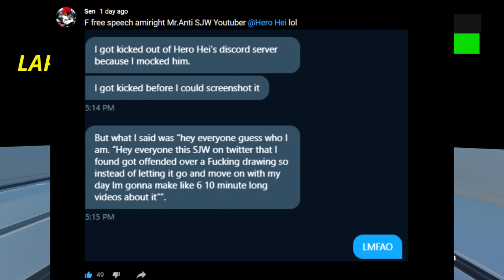What Hero Hei Teaches Us About Free Speech